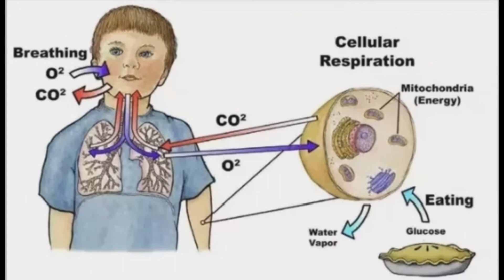What is power?| Eddy's Tips தமிழ்| Tip 1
Hey hi friends  my name is Edwin this is my first video on this channel you can expect the most unthinkable tips from me through this channel.if you like it put a like to my video and do not forget to share to your friends and subcribe my channel.{KNOW EVERYTHING TOGETHER}
I hope you enjoyed by this video. Put your valuable feedback as a comment.